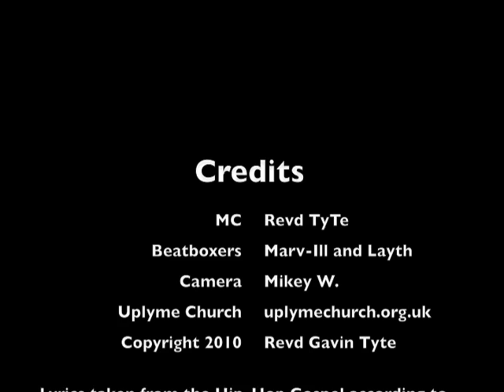Nativity Rap (live)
Written and Performed by Rev Gav.

Taken from the Hip-Hop Gospel of Luke, Chapter 2:1-14 written by Revd TyTe.  Performed by Revd TyTe with beatboxers Marv-Ill and Layth, at Uplyme Church,  Christmas 2010.